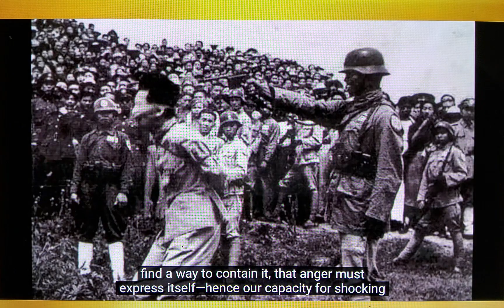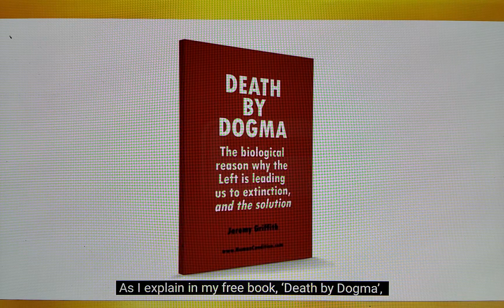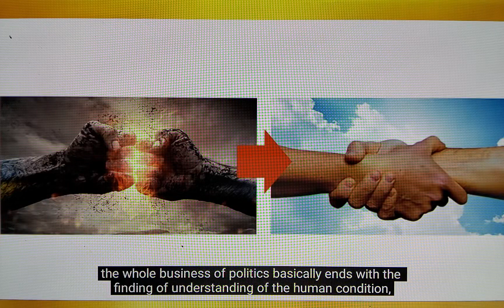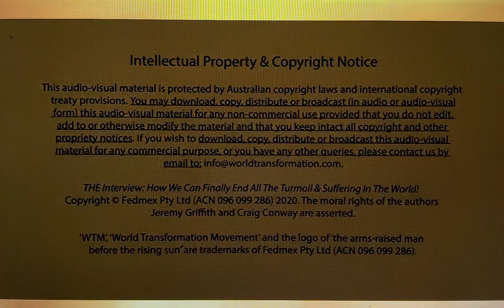the Book that saves the world visit this is link they have more